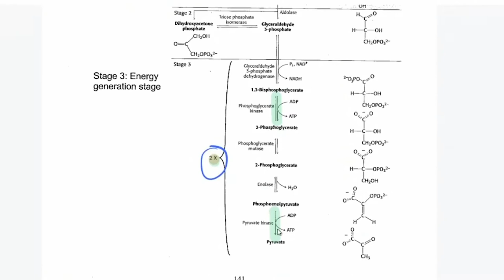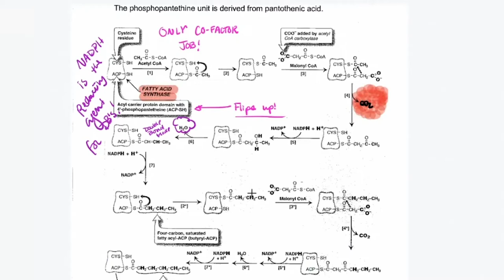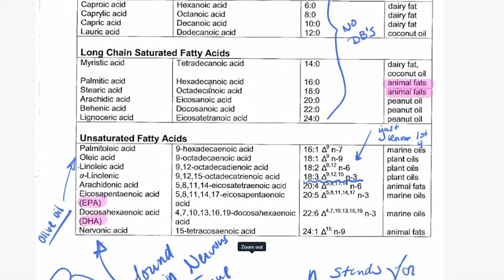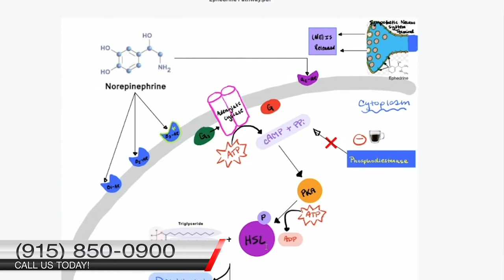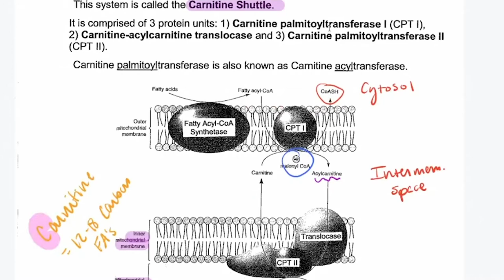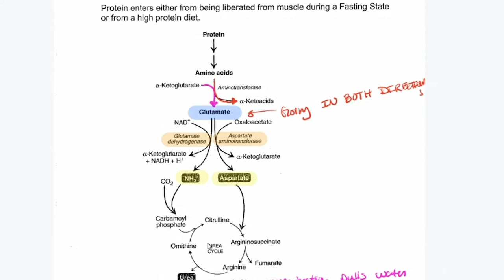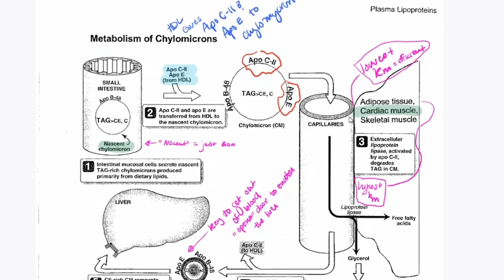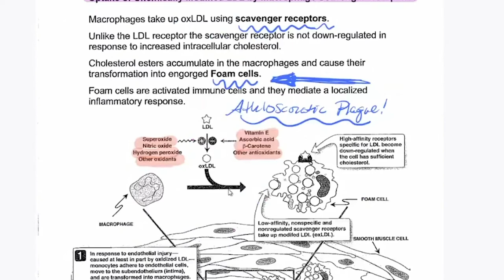Metabolic Syndrome | El Paso, Tx (2020)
Metabolic syndrome is a cluster of risk factors that can ultimately increase the risk of developing a variety of health issues, including heart disease, stroke, and diabetes, among other problems. Central obesity, high blood pressure, high blood sugar, high triglycerides, and low HDL or good cholesterol levels are the 5 risk factors associated with metabolic syndrome. Having at least three of the five risk factors may suggest the presence of metabolic syndrome. Dr. Alex Jimenez, Alexander Jimenez, Truide Torres, Kenna Vaughn, and Astrid Ornelas explain the 5 risk factors associated with metabolic syndrome, in further detail, as they recommend diet and lifestyle modification advice and guidelines, such as the ketogenic diet or the keto diet, as well as demonstrate the biochemical and chemical pathways that the body goes through during ketosis to help people with metabolic syndrome improve their overall health and wellness. From eating good fats and staying hydrated to exercise and better sleep, Dr. Alex Jimenez, Alexander Jimenez, Truide Torres, Kenna Vaughn, and Astrid Ornelas discuss how diet and lifestyle modifications, such as the ketogenic diet or keto diet, can help improve the 5 risk factors associated with metabolic syndrome to prevent the risk of developing a variety of other health issues, including heart disease, stroke, and diabetes. – Podcast Insight

If you have enjoyed this video and/or we have helped you in any way

Dr. Alex Jimenez DC, MSACP, ATN, IFMCP. CIFM, CCST